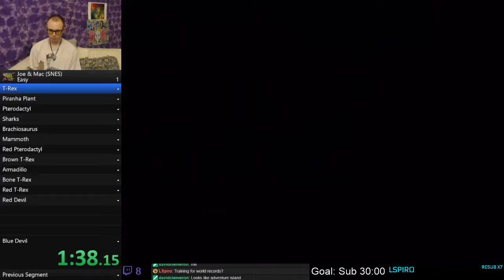Joe & Mac any% in 28:39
sub 30 mins second run ever!